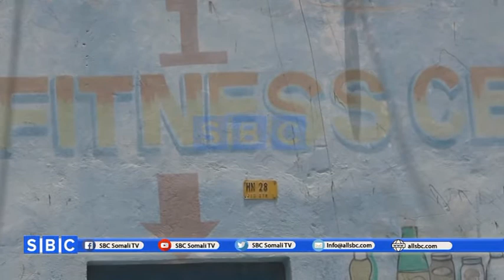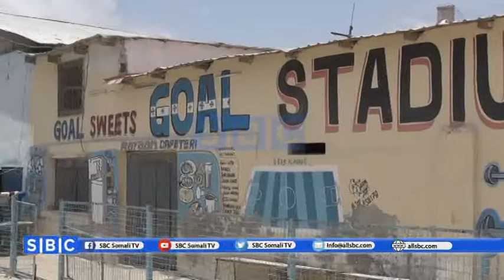GAROOMADA ROOGA AH EE MAGALADA MUQDISHO OO ALBAA BADA LOO LAABAY